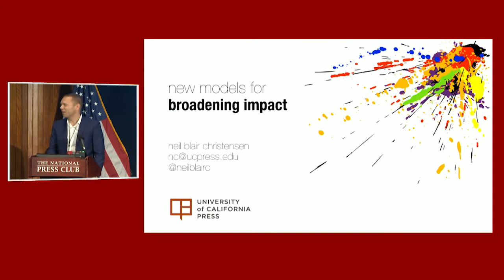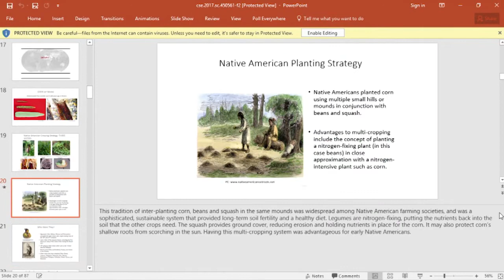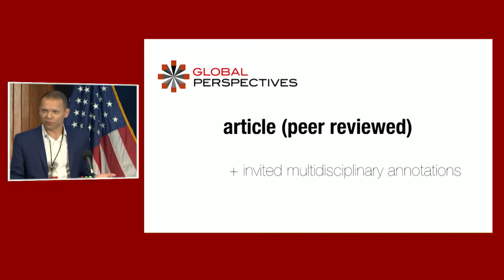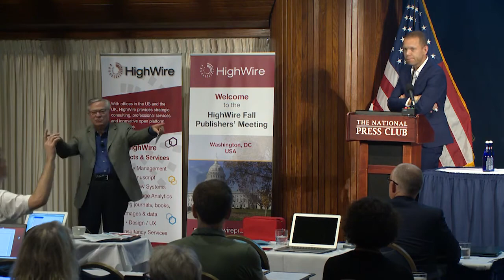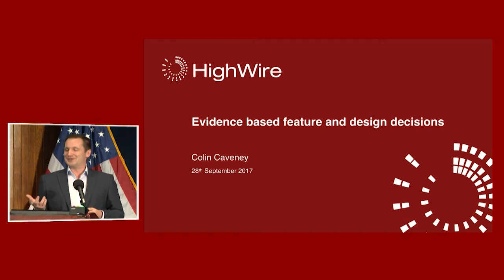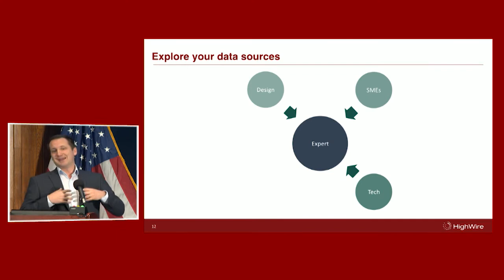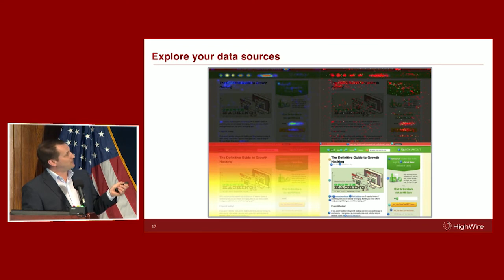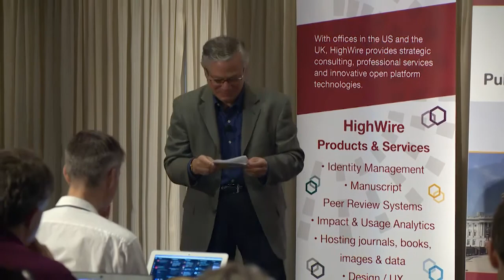HighWire Publishers' Meeting 2017 || New Models for Broadening Impact, UCP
Presentation by Neil Christensen of University California Press on new models for broadening impact.